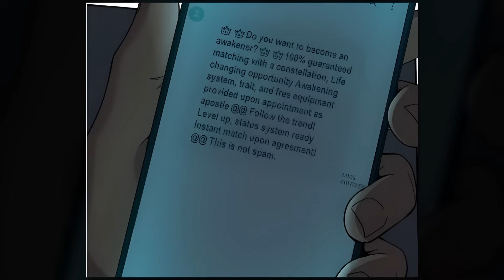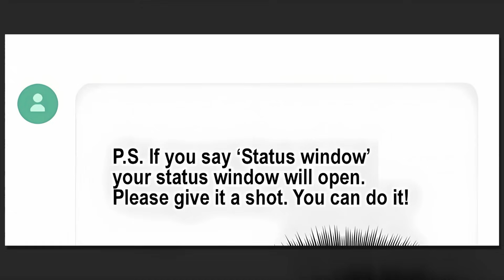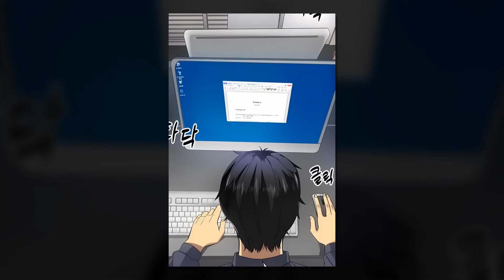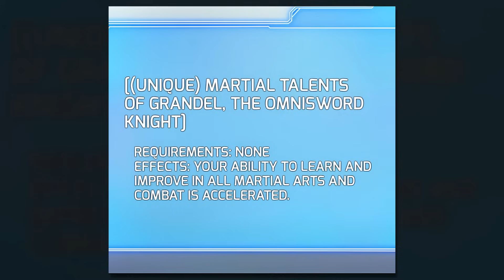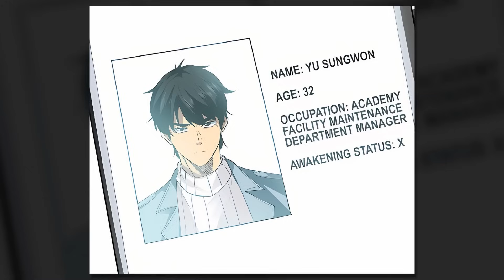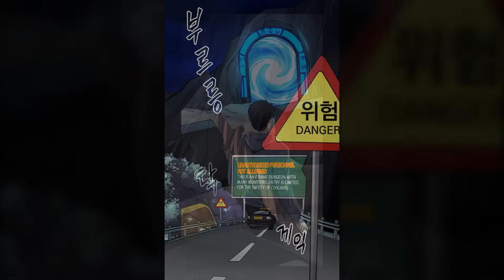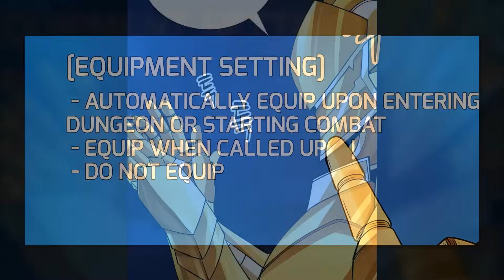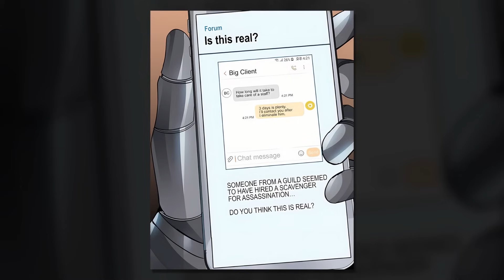He gained an SSS Class by Luck and became the Rank 1 Knight! Manhwa recap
Manhwa Recap: Although strange beings like monsters and constellations have appeared, my personal philosophy has not changed. But with the sudden awakening and the blessing of an SSS rank feature, my peaceful life was bid farewell. I have no choice but to level up if I want to protect myself now!

SSS RANK
SSS PALADIN
SSS RANK PALADIN

Manhwa Name: I have an SSS-rank Trait, but I want a Normal Life
English Name: I have an SSS rating feature, but I want a normal life
Protagonist: Yu Sungwon
Credits:
Introduction: BrielVC Team
Screenplay: MoonChip
Editing: Briel Team
CAP: 0-4
Visuals by: Arsacre
Violin by: Jinty McTavish
00:00 - Introduction
01:20- Part 1